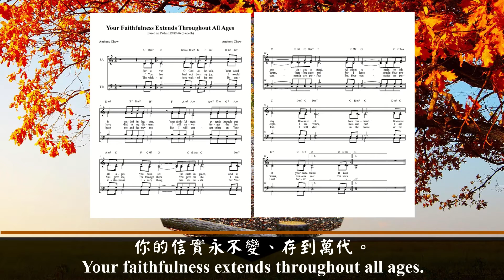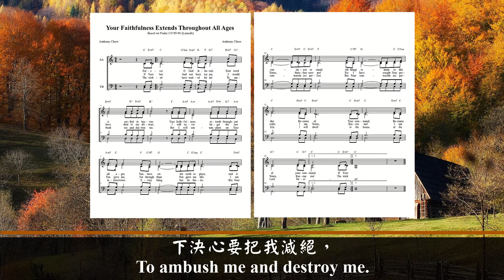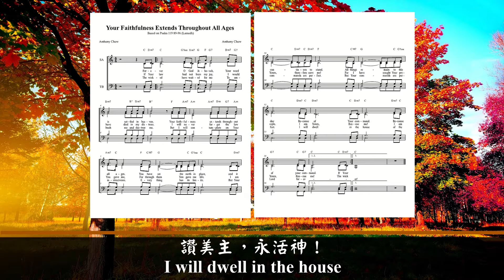Your Faithfulness Extends Throughout All Ages (Acapella)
Lyric:
Forever O God Jehovah, Your word is settled in heaven.
Your faithfulness extends throughout all ages.
You have set the earth in place,
And it continues to stand,
All things remain to this day
Because of Your command,

If Your law had not been my joy,
I would have died in my distress.
I will never forget the law You gave me,
For through them You gave me life.
I am Yours, therefore save me!
For I have sought Your precepts.
I am Yours, Rescue me!

The wicked have waited for me
To ambush me and destroy me.
But I will contemplate on Your instructions.
Every thing has its limits.
But Your commands are perfect.
I will dwell in the house
Of the Lord forever!